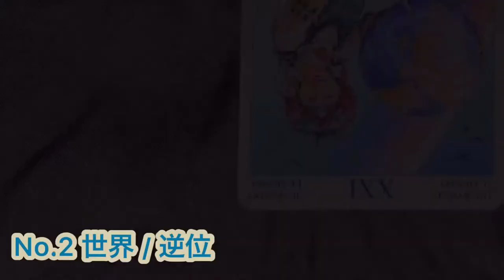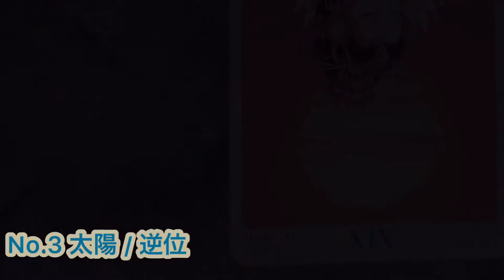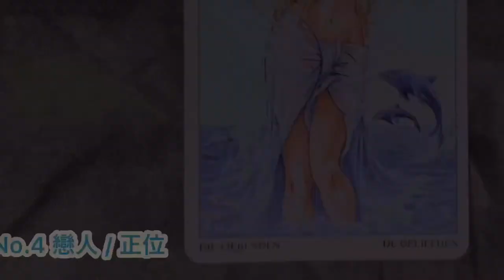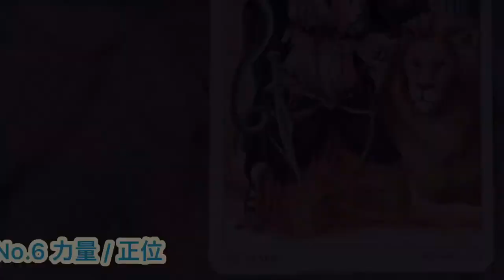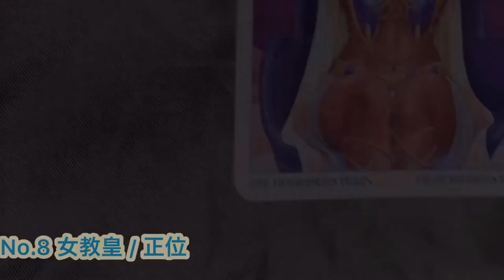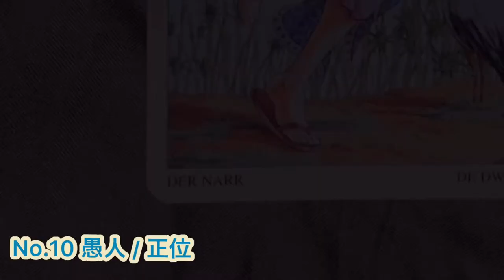塔羅牌占卜8月5日 ~ 8月11日你的一週運勢預測 ｜ 亞提玩塔羅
和亞提米斯老師一起來玩塔羅牌吧！
這次就用大阿爾克納牌來占卜你/妳的一週運勢，
請先想著自己，再從畫面上1~10號牌中選一張，
來占卜看看接下來8月5日 ~ 8月11日這週你/妳的運勢如何吧！

想看更多的塔羅話題或和想和亞提米斯聊聊，歡迎到我的粉絲團和部落格逛逛！